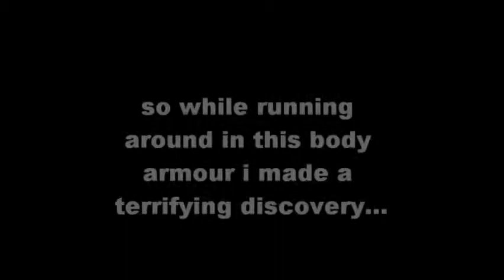MW4 horrorfying discovery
Note the name of the boats found in the weird jungle colosseum in mechwarrior4.  Do not want to go on that boat!  Even more disturbing is that the boats are indestructible.

(i am so sorry about the codec problem that made the audio chipmunked)